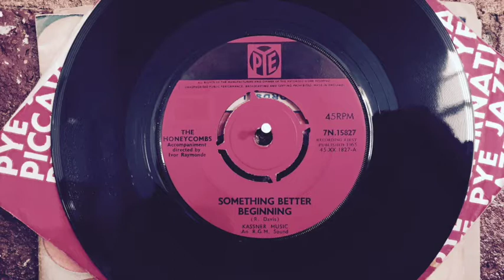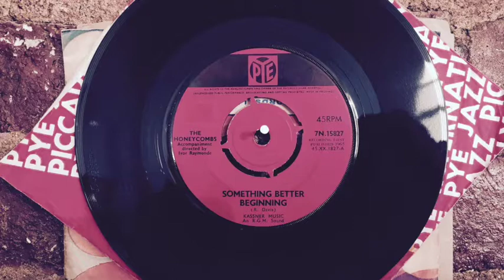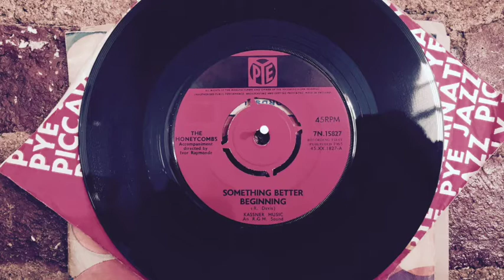The Loose Wig Mini of the Moment: Something Better Beginning – The Honeycombs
Here's another Joe Meek mini with Ivor Raymonde pulling the strings on the arrangement; and what a lush one it is. This time, it's The Honeycombs covering a Kinks classic. Funnily, Ray Davies' name is spelled here without an 'e', but Raymonde's 'e' is now properly in place. A real masterwork from Meek and Raymonde, and one of The Honeycombs' finest records.